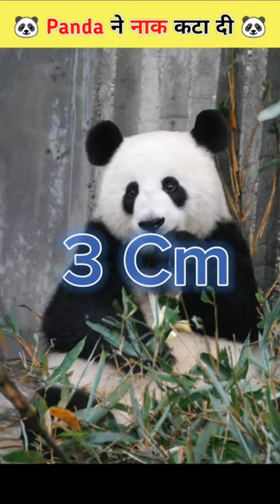Pandas have smallest P*nis in the world 🤭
panda penis

what is the average penis size

small penis syndrome

male vs animal penis

pandas mating

save the pandas

male vs animal penis size

animal penis size

man vs animal penis

boy vs animal penis

penis average size

giant panda

normal peniscrash pandas

human vs animal penis

average penis

pandas

man vs animal penis size

boy vs animal penis size

human penis size

human vs animal penis size

normal penis size

happy hippo running next to rhino

hippo vs hippo

plus size dress hippo

hippo in water

hippo vs people

hippo explodes

cute hippos

rhino horn touches hippo

rhinos and hippo

rhinos and hippo stare off

hippo explodes on lioness

hippo and rhino interaction

curvy brides boutique hippo

cute hippo playing with rhino

hippo explodes poop

baby hippo,hippos

hippos fighting

hippo fight

angry hippo

hippo explodes on lion

angry hippos fight for mate